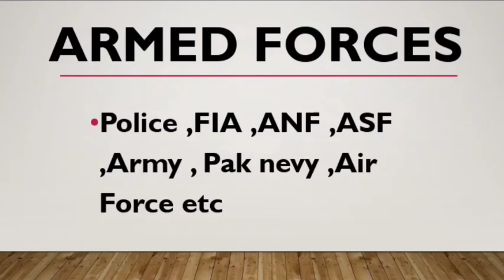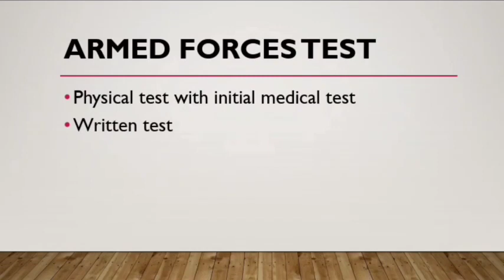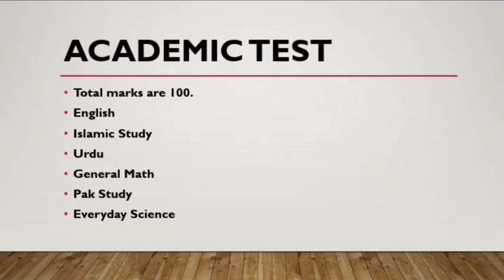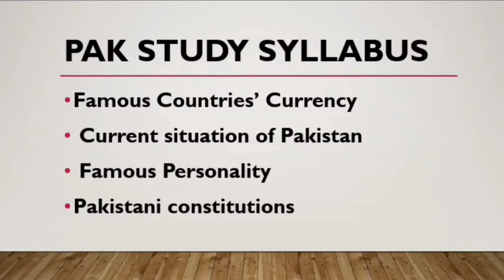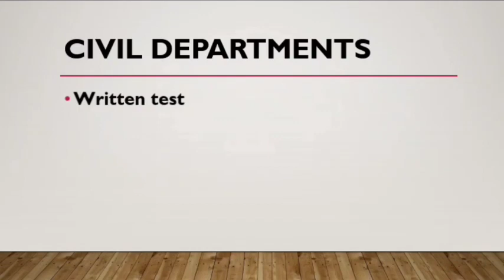How to Prepare Jobs Tests Step by Step|Jobs Tests Tiyar Karny Ka Asan Trika|Buht Hi Asan Tarika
Hello friends, Assalam o Alaikum! hope you will fine and good .This vedio will provide you about aim of making my youtube channel .It will provide you all details about all jobs tests and will provide details about  syllabus of jobs tests  .Please watch this Vedio till end and I hope that this vedio will helpful for you so much.

You will learn more about Preparation of jobs test ,How to prepare jobs tests.